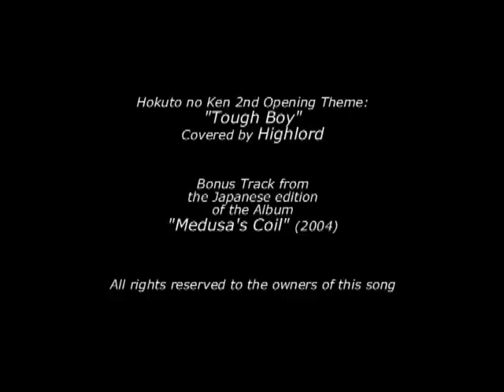Hokuto no Ken opening theme: Tough Boy (Cover)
Hokuto no Ken opening theme:  "Tough Boy"
Covered by Highlord (power metal band from Italy)
Bonus track from the japanese edition of the album "Medusa's Coil" (2004)